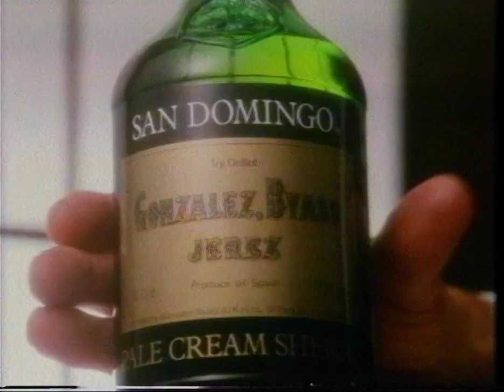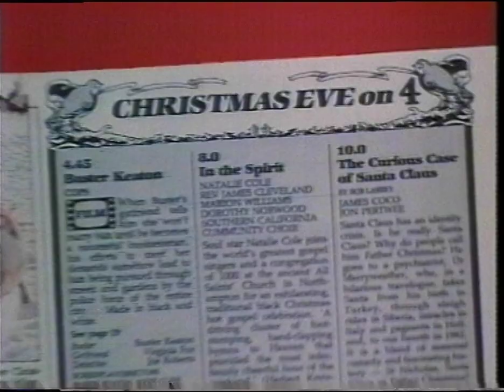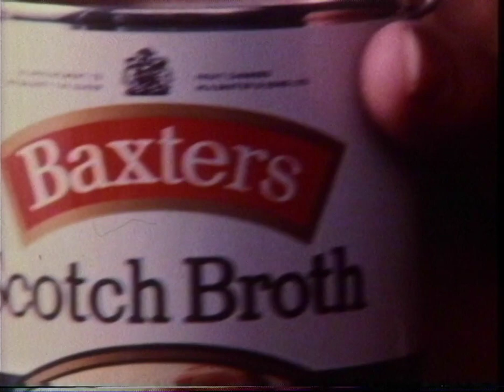Channel 4 - Continuity - Jazz On 4 - Miles Davis Live in London - 17th December 1982 - Part 1.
Rare Domestic Recording from a Philips N1700 Videocassette.
Ending of 'Well Being' leading in to some adverts and continuity of Jazz on 4 'Miles Davis Live in London'. Shown on Channel 4 on Friday 17th December 1982.